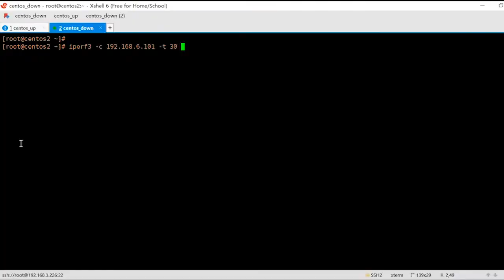10Gtek NIC Card 82576-GE-2T-X1 Application, Compare to Intel E1G42ET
1.25G Network Card, Dual RJ45 port, X1 Lane, Compare to Intel E1G42ET, Click to see more details
● Controller(s): Intel 82576
● Dual Port 10/100/1000Mbps adapters
● RJ45 Connectivity
● PCIe 1.0a (2.5GT/s), x1 Lane
● Compatible with x4, x8, and x16 standard
● Connector & Cable Medium: RJ-45 Category-5, up to 100 m